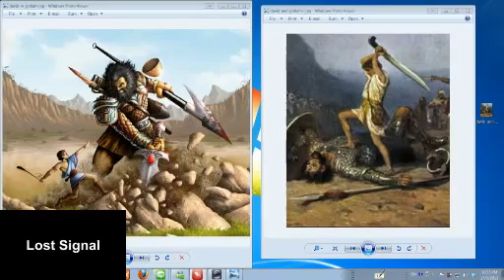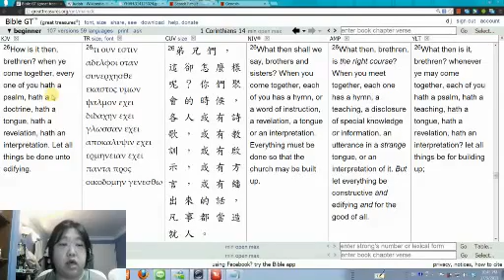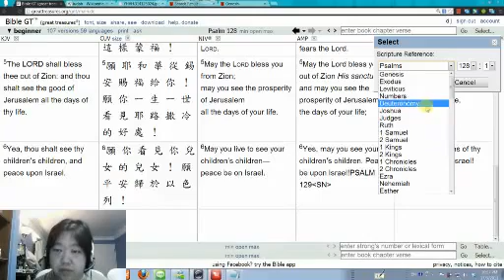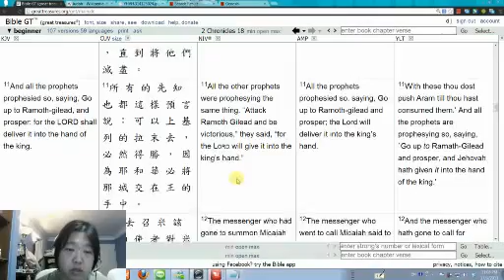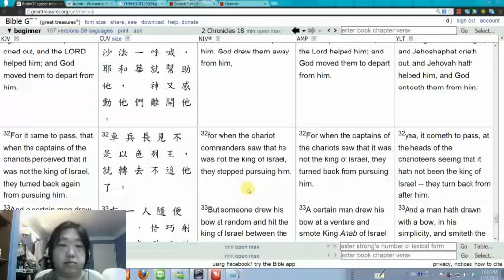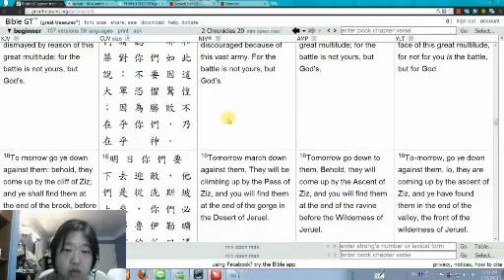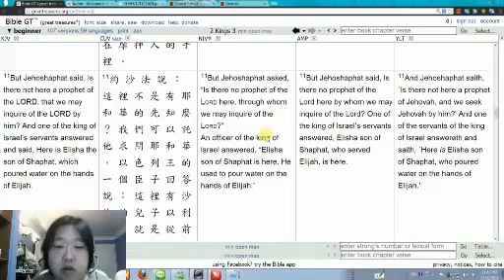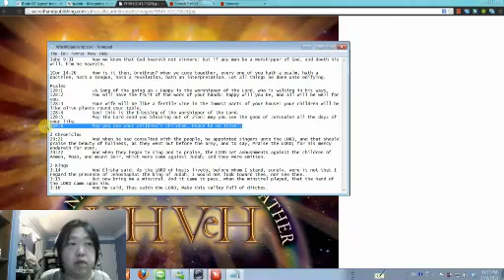敬拜者的祝福